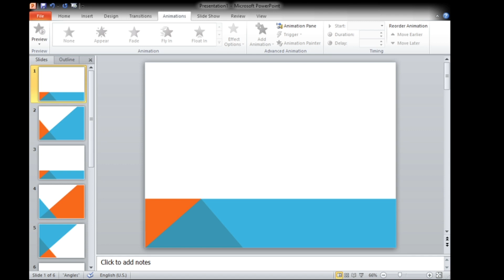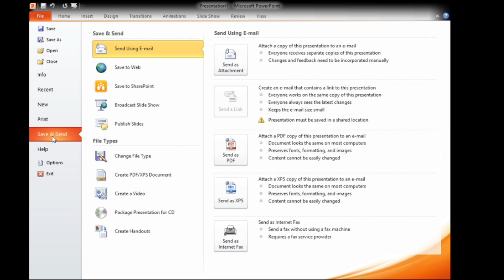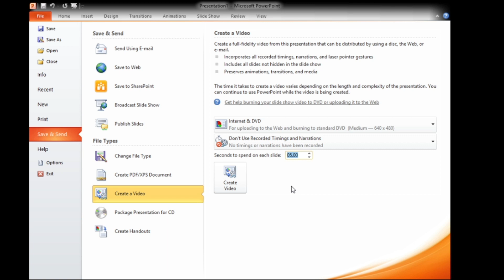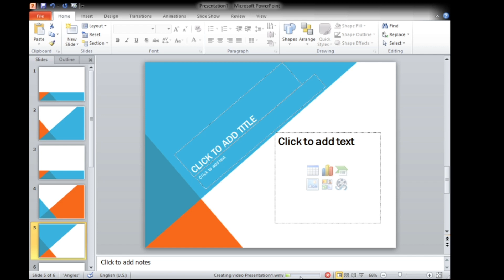How to save you Powerpoint 2010 Presentation to Video Tagalog